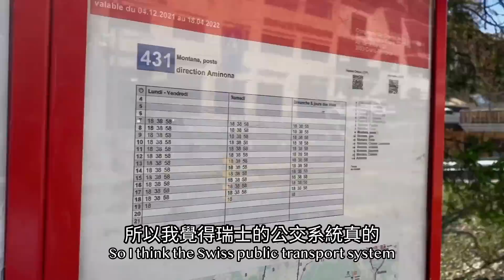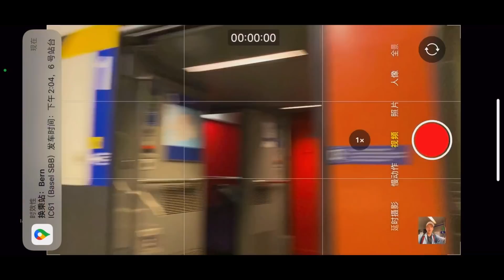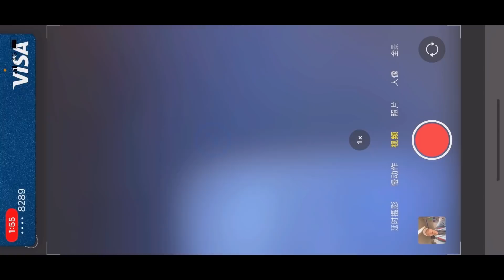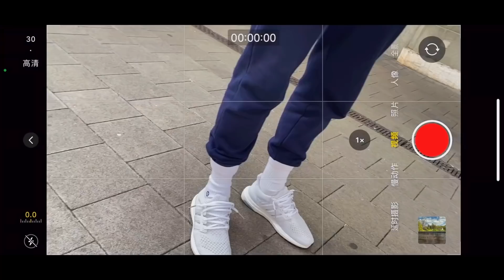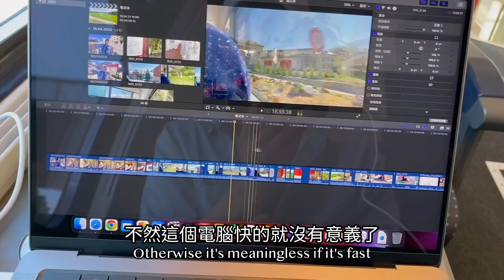在瑞士這個富裕的國家，我卻活的像個乞丐。